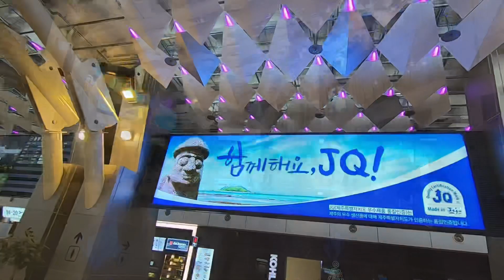[타투의온도] Full back asian dragon 1day - 풀백 용작업 첫날 -소금타투-라온타투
Hello !! ;)
I worked in jeju island this time :)
I am a tattoo artist currently working in South Korea. I am pursuing all genres and want to be able to excel in all styles. I will continue to work hard so please look forward to my work

Asian style full back dragon tattoo

Needle _ 7rs, 11rs
Machine _ mast flash